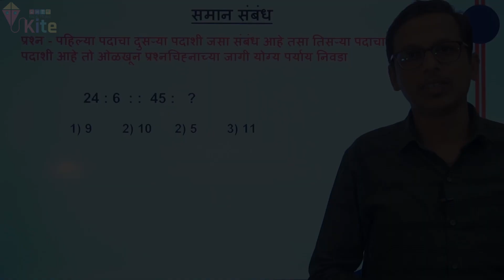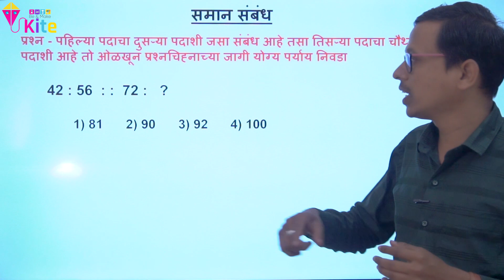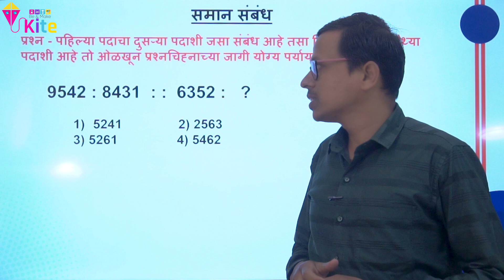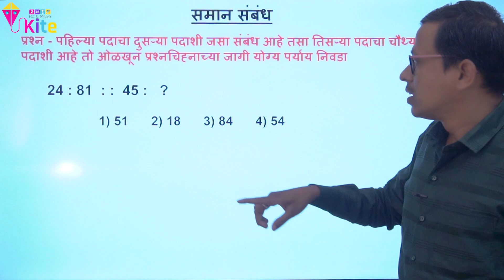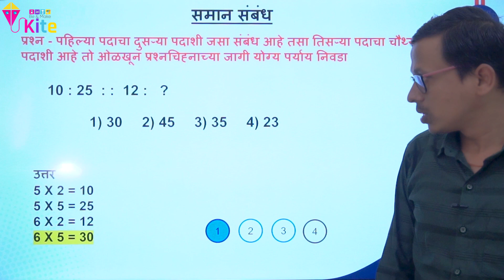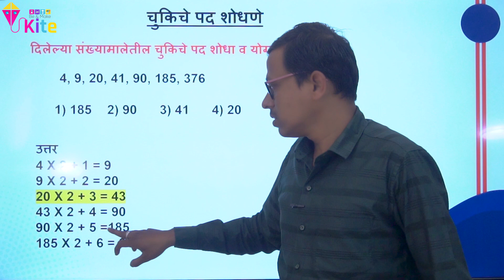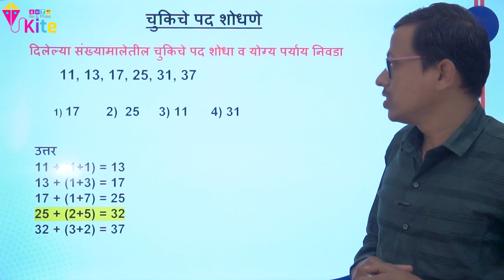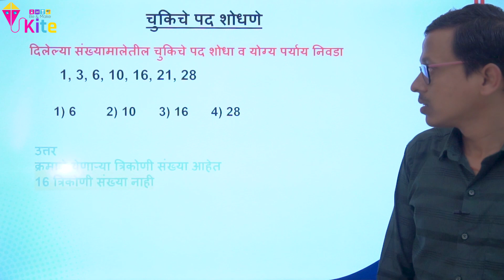NNMS CHAPTER 1 I NUMBERS I PART 2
Hey Everyone…
Hope you all are doing well…
Welcome to the YouTube channel of KITE…
Technology Learning is More Simple Now...
We Are Here To Make You Technology Perfect…
KITE gives you Best Quality Technology Learnings..
Learn Robotics, Drone Technology, 3D Printing Technology, Web Development…
Our channel will help you to know better about above technologies..